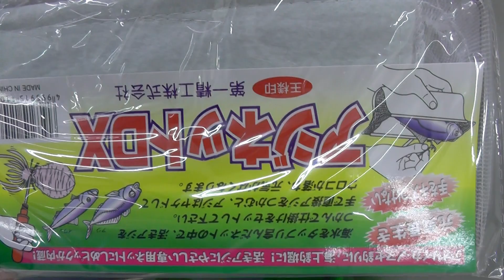アジすくいタモアミ各種 アオリイカヤエン釣り、釣り堀の必須アイテム 和歌山釣太郎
昔からの金魚網からやや上質のアジ専用タモ網まで、各種取り揃えております。